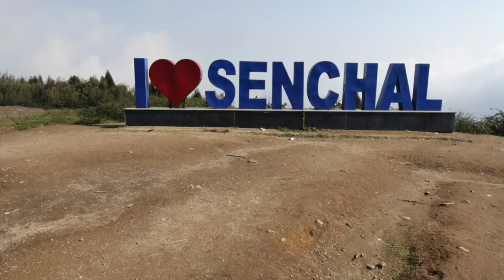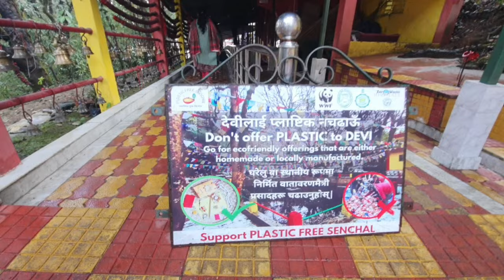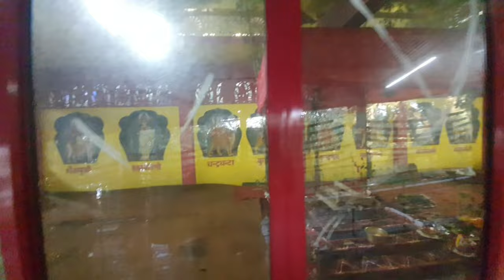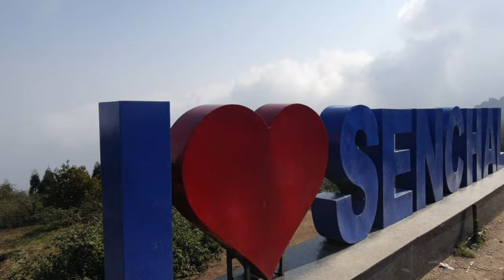I Love Senchal Jai MataDi Tigerhill Darjeeling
RamNavami Vlog
Tiger Tops Senchal Darjeeling
Devi Mata ko Darshan Jai Mata Di